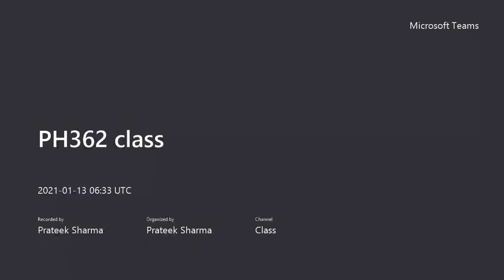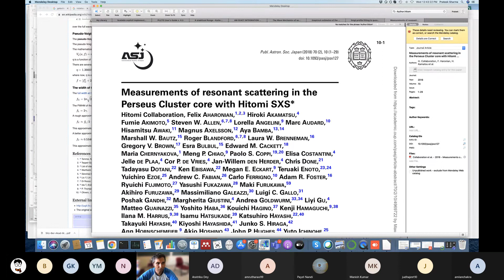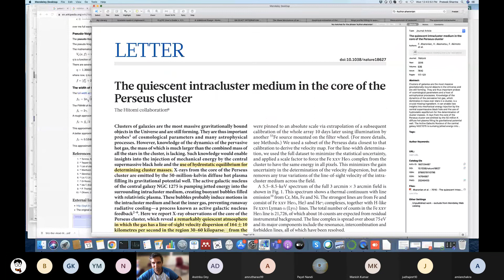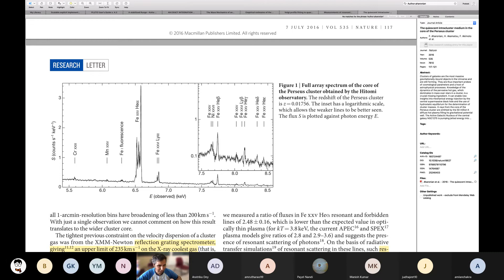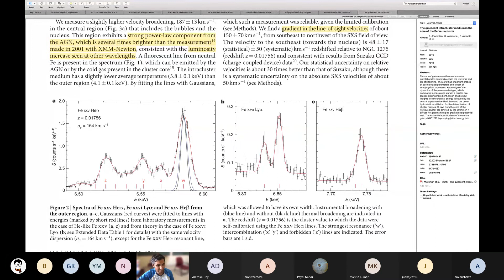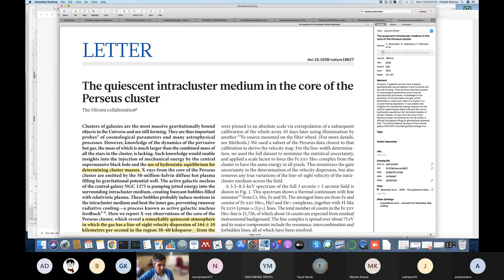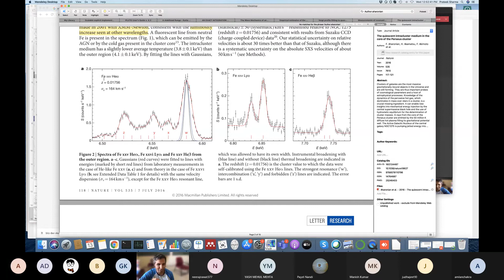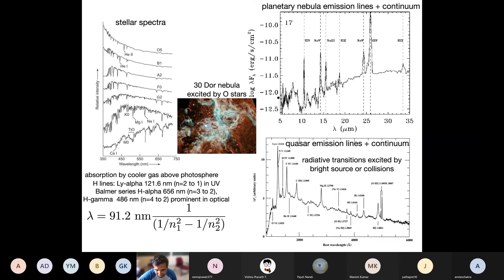L29 Jan13 - line profiles, broadening, Lorentzian, Gaussian, Voigt profiles, applications